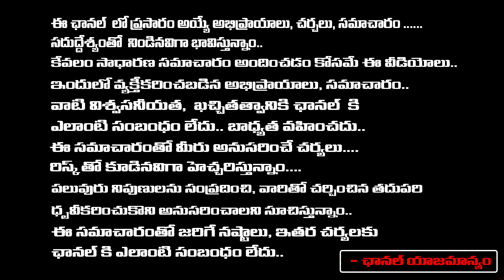100 కోట్లు ఎక్కడ?? Hindenburg Post Controversy On Gautam Adani Bribery Case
100 కోట్లు ఎక్కడ?? Hindenburg Post Controversy On Gautam Adani Bribery Case